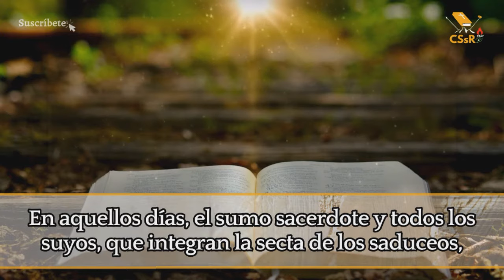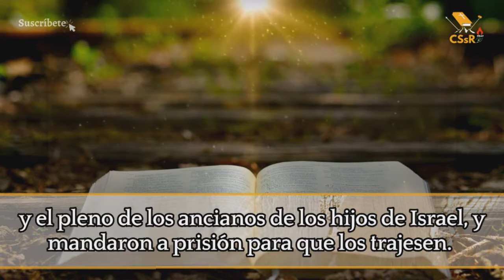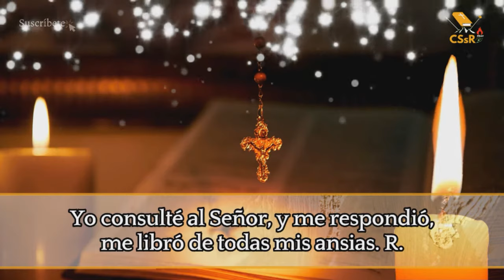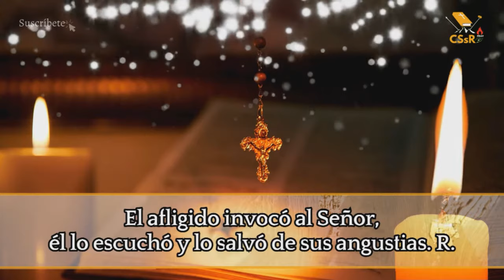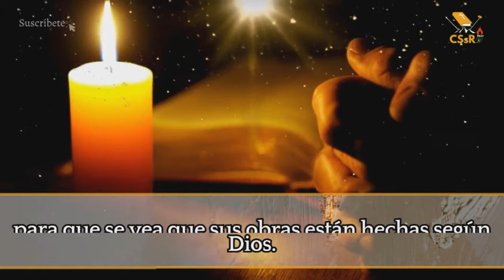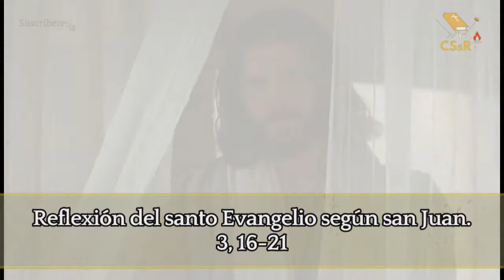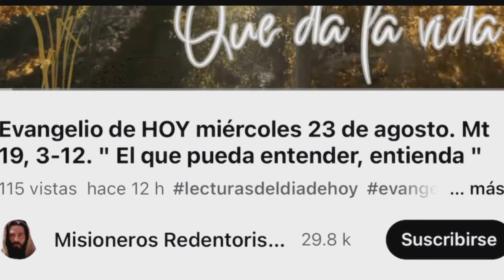Evangelio de HOY miércoles 10 de abril. Jn 3,16-21. Dios envió a su Hijo para que el mundo se salve.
Jn 3,16-21

Dios envió a su Hijo para que el mundo se salve por él

TANTO amó Dios al mundo, que entregó a su Unigénito, para que todo el que cree en él no perezca, sino que tenga vida eterna.
Porque Dios no envió a su Hijo al mundo para juzgar al mundo, sino para que el mundo se salve por él.
El que cree en él no será juzgado; el que no cree ya está juzgado, porque no ha creído en el nombre del Unigénito de Dios.
Este es el juicio: que la luz vino al mundo, y los hombres prefirieron la tiniebla a la luz, porque sus obras eran malas. Pues todo el que obra el mal detesta la luz, y no se acerca a la luz, para no verse acusado por sus obras.
En cambio, el que obra la verdad se acerca a la luz, para que se vea que sus obras están hechas según Dios.